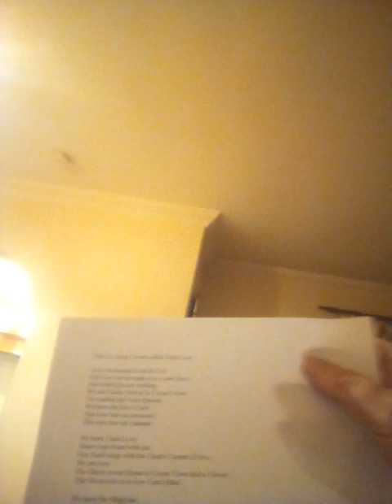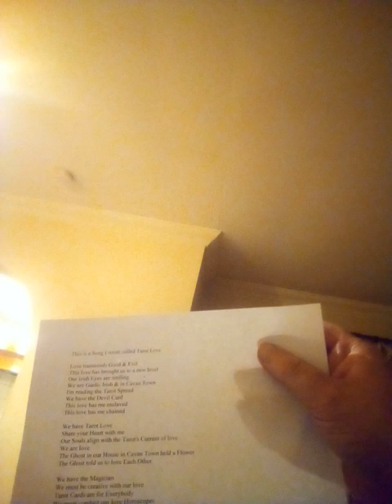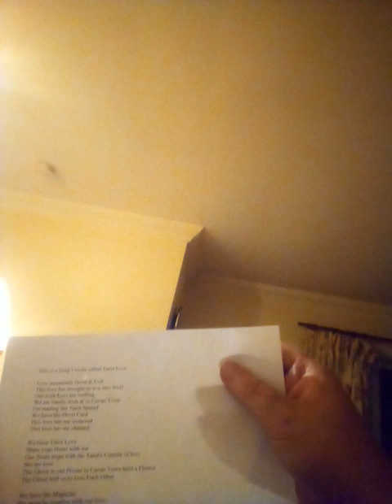Niall Murray - Tarot Love